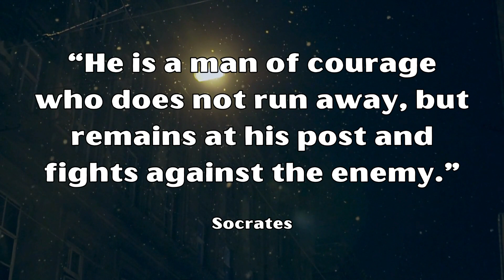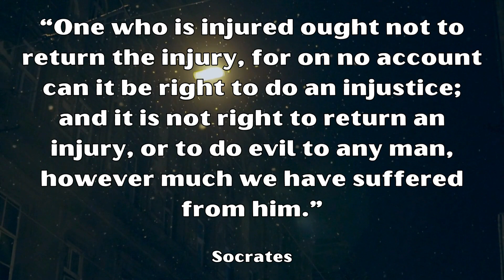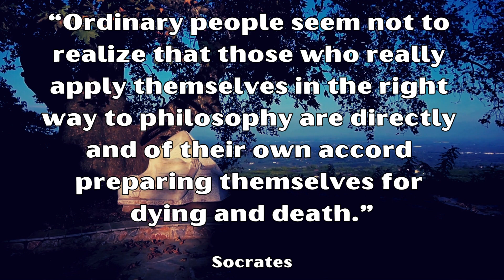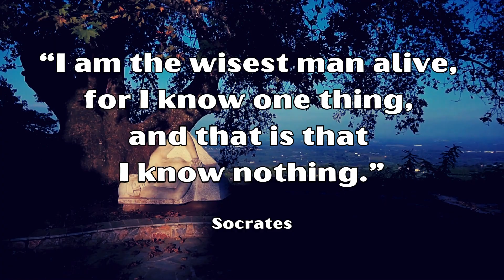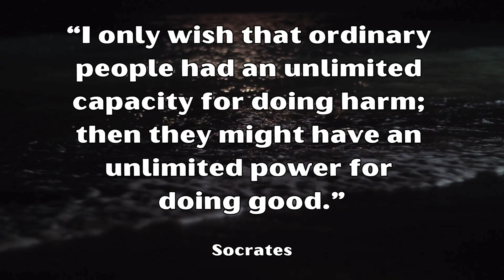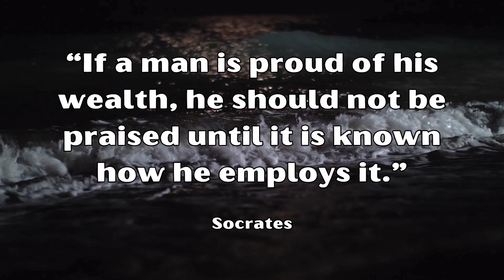Motivational Life Quotes Socrates Greatest Quotes | Ancient Greek Philosophy | Life Changing Wisdom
quote lifequotes betterlife motivation inspiration selfimprovement ancientwisdom ancientphilosophy socrates socratesquotes Life lessons from Socrates you can't miss.